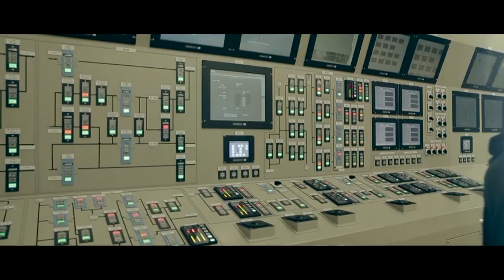البداية كانت من زايد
البداية كانت من زايد والبدايات هي الخطوة الأولى نحو النجاح. واليوم، يكمل أبناء الإمارات المسيرة برؤية واثقة، وعزيمة صلبة نحو المستقبل مستلهمين رؤية زايد وفكر زايد، ليكونوا أوائل الإمارات